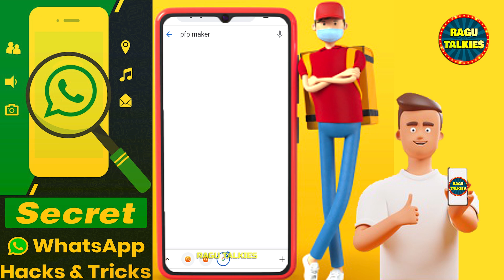Whatsapp DP Secret Tricks 😍| இனி Whatsapp DP Vera Level 🔥தான் | Super Sticker Application 🙄